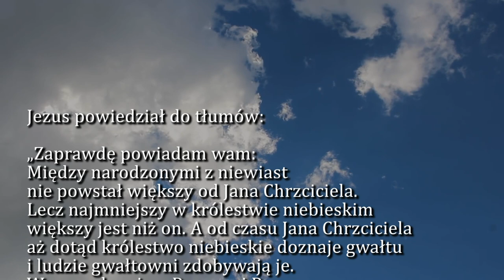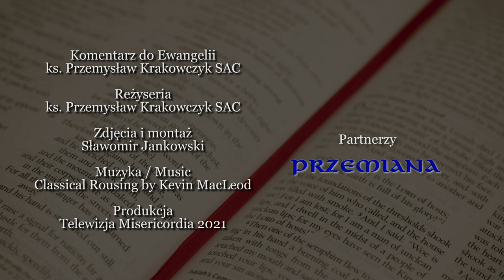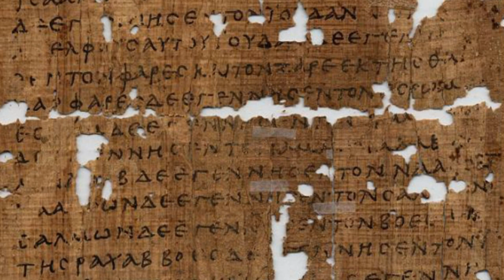Dobra Nowina na dziś | 9 grudnia - Czwartek, II tyg. Adwentu